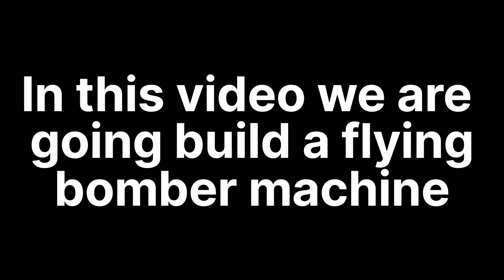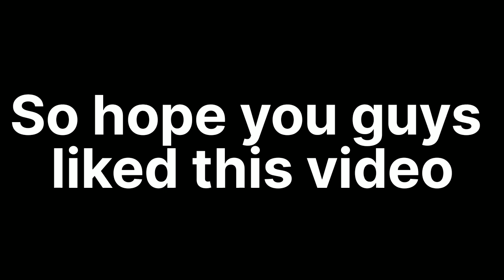How to Make a Flying Bomber Machine/Craftsman#easy